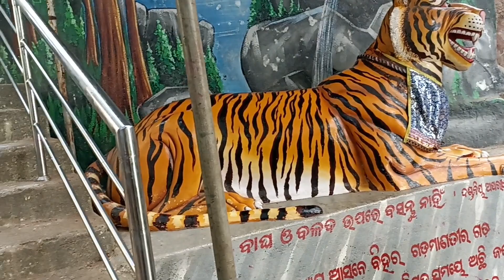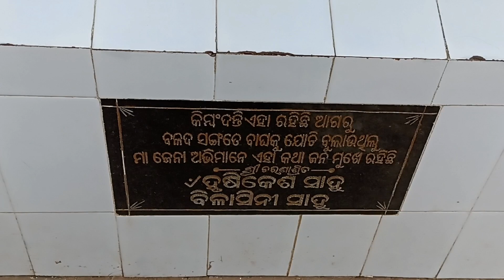family picnic re hela full bobal || kou jaga jaithilu|| kn rahichi se jaga ra history || odia vlogs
family picnic re hela full bobal || kou jaga jaithilu|| kn rahichi se jaga ra history || odia vlogs mahi$ruhi creations#odia vlog#familyvlog#mahi